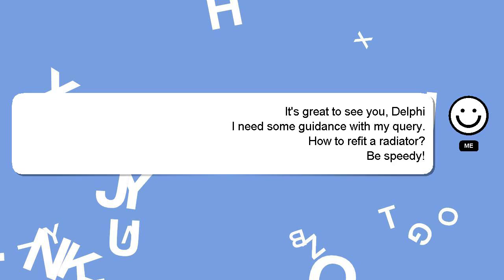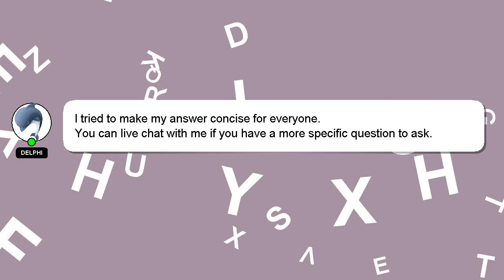How to refit a radiator?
A little intro about me, Hello everyone, I'm Delphi. Allow me to provide support in answering your questions. - How to refit a radiator?

Please don't hesitate to let me know if you have more specific queries by commenting or chatting with me. Your answer will be recognized and appreciated, and I will 'heart' it to show my appreciation.

*2 What we are experimenting :*